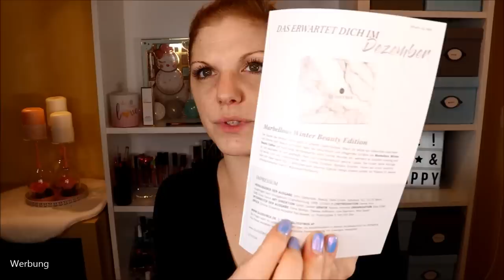KANN SIE WAS? Glossybox November 2019 Unboxing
Endlich ist sie bei mir - die Glossybox November 2019!
Hat sich das Warten gelohnt?
Das Motto spricht ja eigentlich dafür... aber ist sie tatsächlich glamurös ?

Du möchtest dich auch monatlich überraschen lassen? :)

Auf meinen Nägeln
Auf meinen Wimpern
Luxie 702 Tapered Blending Eye
Nutralash Eyelash Formula 2.0
Mein Rizinusöl
Ritual of Ayurveda Handbalm
Bellápierre Cosmetics Pressed Eye Shadow
Nature Box Granatapfel-Öl Shampoo
Rituals Männer Geschenkset

Liebe Grüße
Claudi